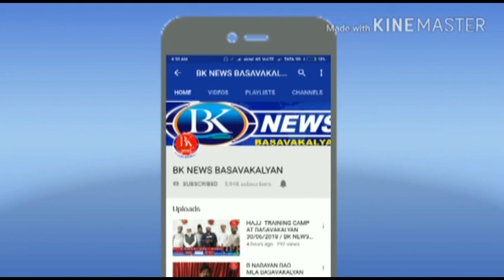BASAVAKALYAN KE EIDGAH PAR EID-UL-ADHA KI NAMAZ 22/08/2018 /BK NEWS BASAVAKALYAN 132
BASAVAKALYAN KE EIDGAH PAR EID-UL-ADHA KI NAMAZ  22/08/2018